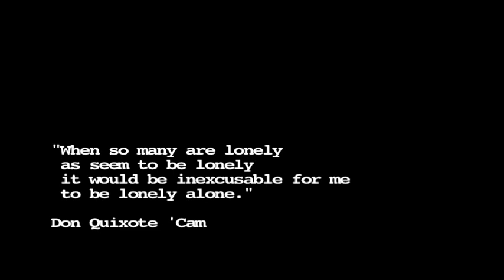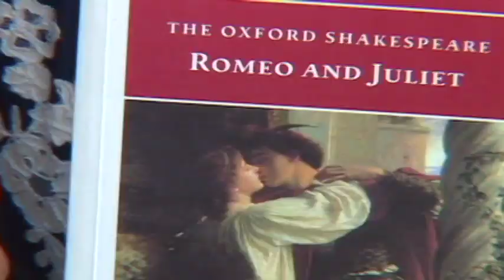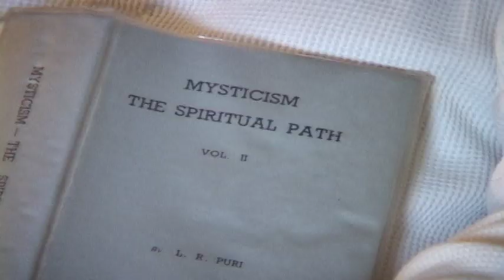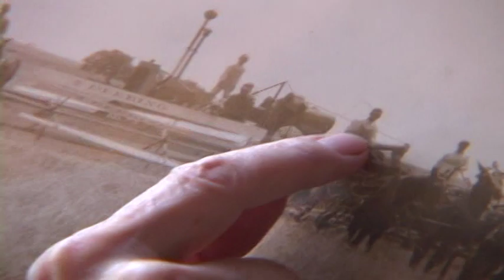QUIOXTE THE FOOL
Inspired by the spirit of Don Quixote, told in the style of a mystical mosaic in the mind of a tormented loner who is compelled to write about people he either creates in his imagination or observes in life. He confuses the difference in his journeyed exploration to understand the life he sees.

PRODUCED BY ROBERT VIHARO AND PAIGE OLSON
DIRECTED BY ROBERT VIHARO

color • 2011

This film is not rated.